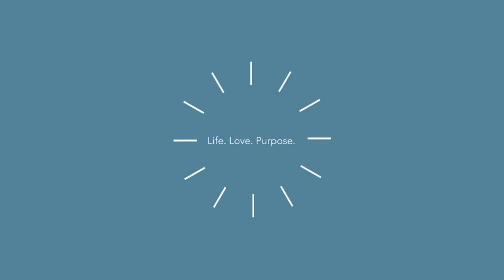Encounter Church at HOME- Day 28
Join us again as we look to see ALL the incredible promises God's Word has for our lives.